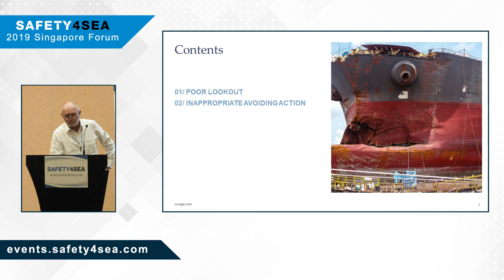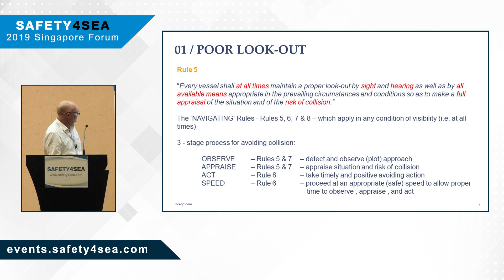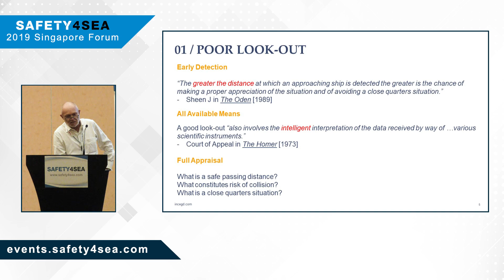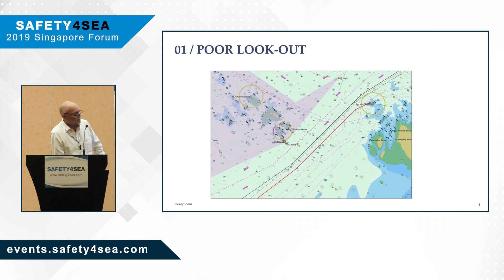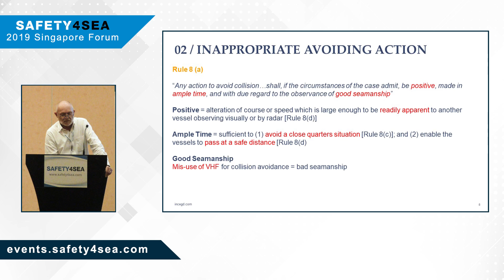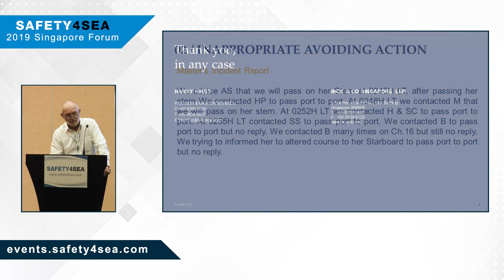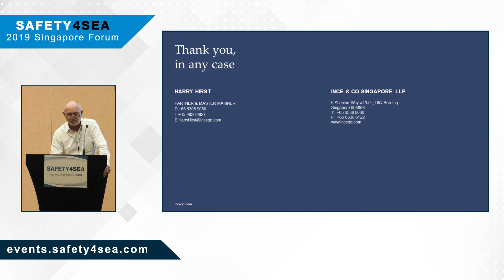Collisions at sea: Why are they still happening?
The second SAFETY4SEA Singapore Forum was successfully concluded on Wednesday 14th of November 2019 at Marina Bay Sands Expo & Convention Center, Singapore, attracting 250 delegates from 120 organizations.

Harry Hirst, Partner & Master Mariner, Ince & Co highlighted that in order to avoid a collision it is important to detect and observe the approach, appraise situation and risk of collision, take timely and positive avoiding action and proceeding at an appropriate speed, allowing proper time to observe, appraise and act to escape.

The event was organized by SAFETY4SEA having as sponsors the following organizations: Bureau Veritas, DIAPLOUS Group, eVITALZ Information Management Pvt Ltd, Green Jakobsen, RISK4SEA, SQEMARINE, SQE ACADEMY, Standard P&I Club, Tangshan WD / CSSC-Worldwide Ship Equipment Group, VISWA Group of Companies, and Teichman Group, LLC. Participating companies included Ince, the Marshall Islands Registry, Mouawad Consulting, Sea Sentinels Pte Ltd., Synergy Group and Wikborg Rein. Supporters of the event included BIMCO, EGCSA, Green Award, IMarEST, IWSA, the Methanol Institute, MPA Singapore, The Nautical Institute, ReCAAP ISC, the Royal Institution of Naval Architects, Singapore Maritime Forum and WISTA International.